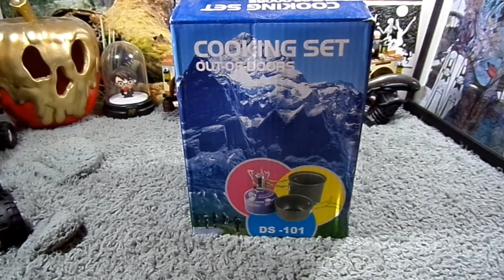OFFCUTS: Hiking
Welcome to a new OFFCUTS Hiking where I publish all my mistakes